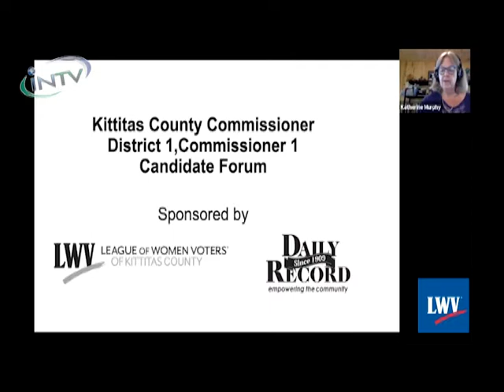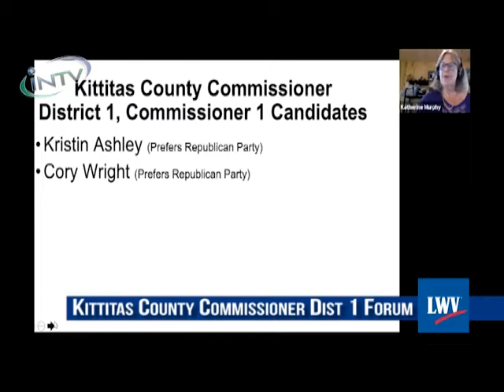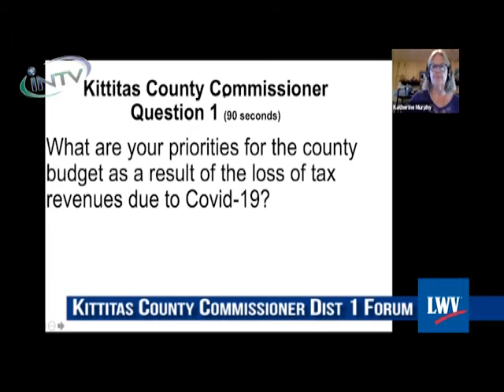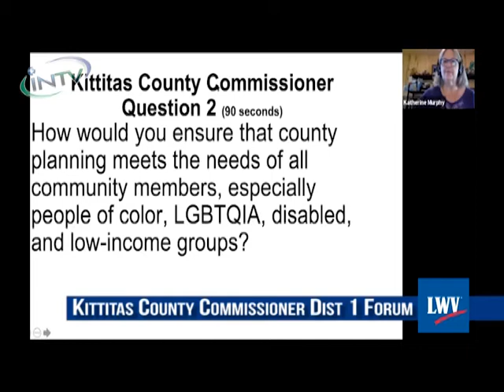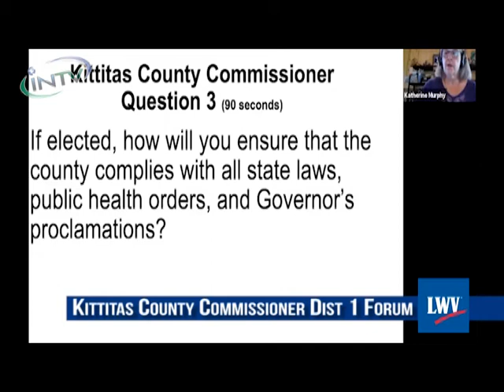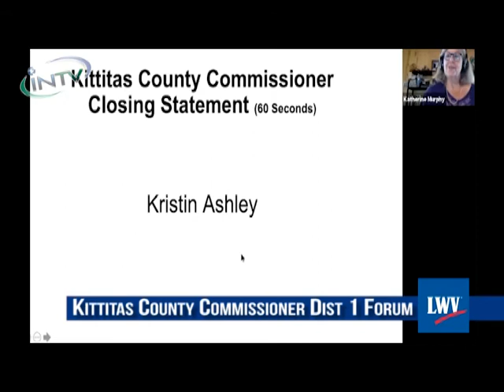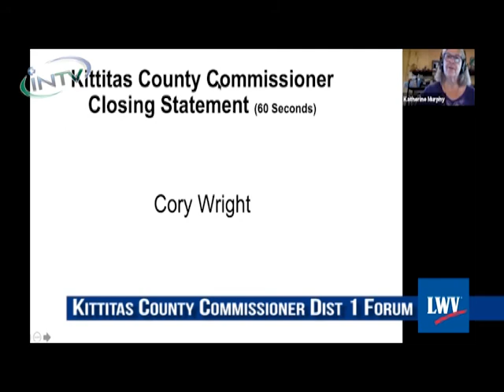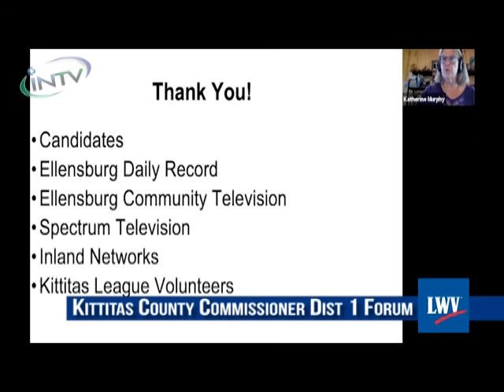Kittitas County Commissioner District 1 Forum